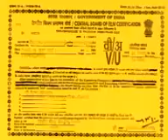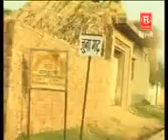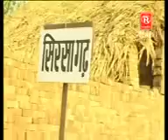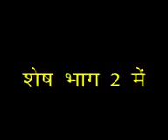नरसी का भात || Narsi ka Bhat || स्वर स्वामी आधार चैतन्य || भारत प्रसीद || kirsan bhat 2016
album...  नरसी का भात  || Narsi ka Bhat
Singer - स्वामी आधार चैतन्य
Music - Vijendra, Lallan, Heera Singh
Artist - B P Singh, Surender Kumar
Rathor Cassettes Ki Audio Sunne Ke Liye is per Click Kare